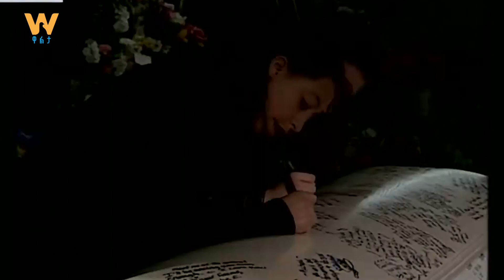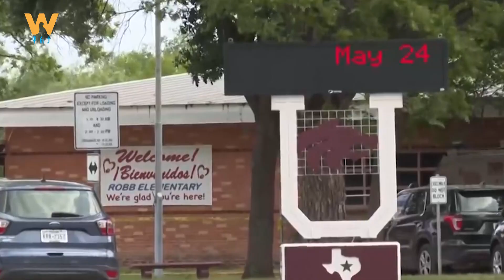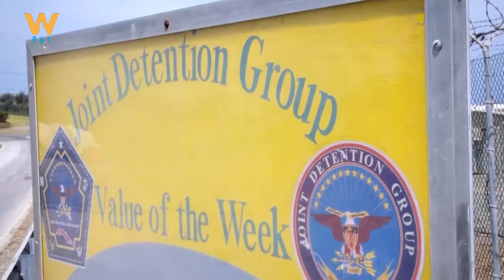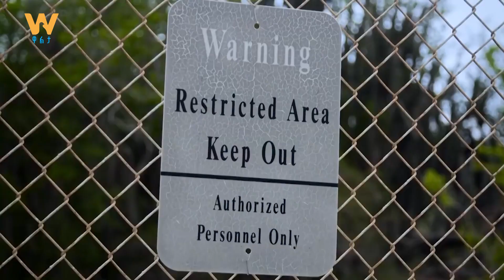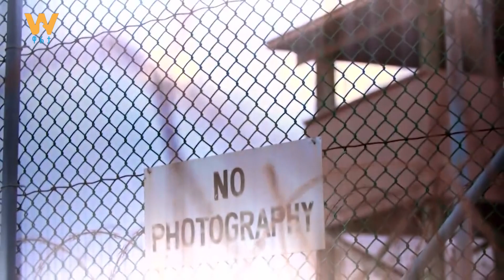የህወሓትና የውጭ ሀይሎች የከሸፈው የፕሮፓጋንዳ ሴራ - በብርሀኑ ወልደሰማያት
Arabic Facebook: تلفزيون والتا بالعربي Walta TV Arabic